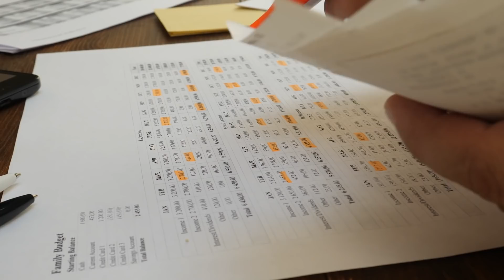Learning the INs and OUTs of buying a rental property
I'm new to this real estate investing thing. If you are too or if you're interested in buying a rental property, maybe we can learn together. This video is about why and how I'm buying a rental house. Hand off your taxes to a TurboTax Live Expert today

LOCATION: Texas
BIRTHDAY: September 1993
ETHNICITY: African American
HEIGHT: 5'11
DAUGHTER: Named Ziya, born April 2016